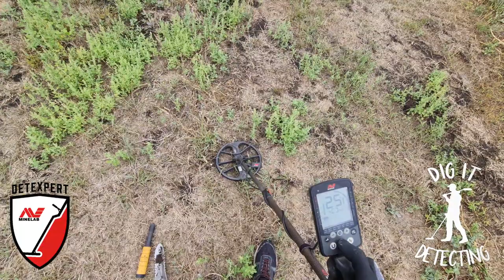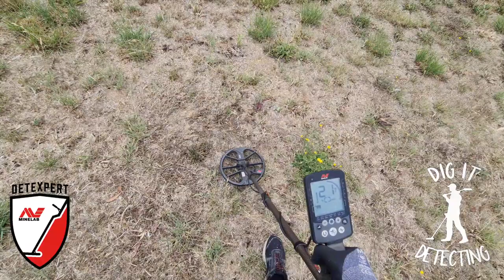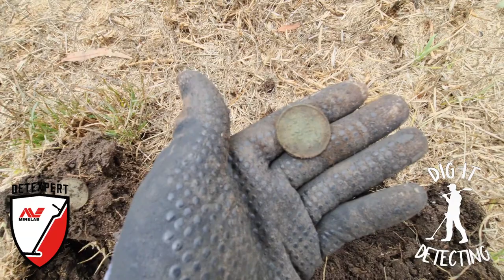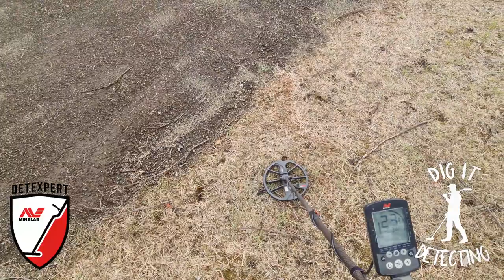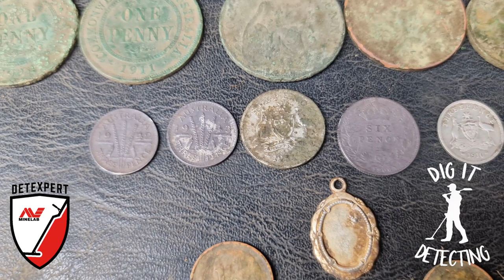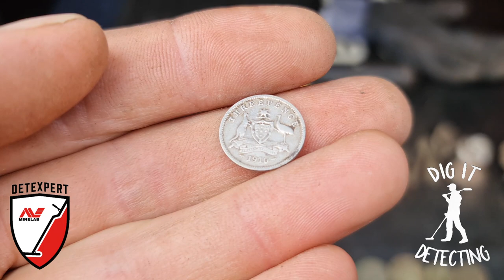Metal Detecting Lost Silver Coins | What An Amazing Site To Hunt!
We are back metal detecting the paddock at the old school site today and once again...we had some great success. Pennies, sixpences and plenty of tiny threepences, what a great hunt!

About DIG IT DETECTING:
Hi my name is Luke and I am a passionate Metal Detectorist, prospector and YouTuber.
In-between shooting new videos I also run the ever popular Dig It Detecting Facebook Group, Page and instagram, now with over 20,000 followers worldwide!
I enjoy travelling to new destinations all the time and sharing my adventures on YouTube and beyond.
I am open to discussing about future collaborations, product reviews, sponsorships and more!

Would you like to get started Metal Detecting? Check out Minelab's Detector Selector Website below. This will help you find the best match for your next adventure!

EQUIPMENT FEATURED IN VIDEO-

INTRO MUSIC FEATURED IN VIDEO-
Musician: LiQWYD

Musician: LiQWYD